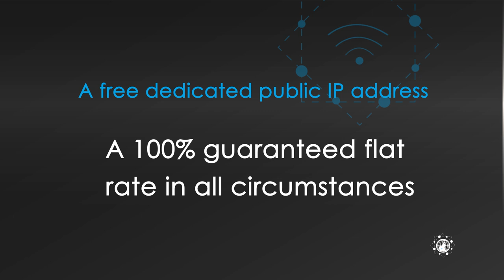CAMTEL: Presentation of Camtel Business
Presentation of offers for companies